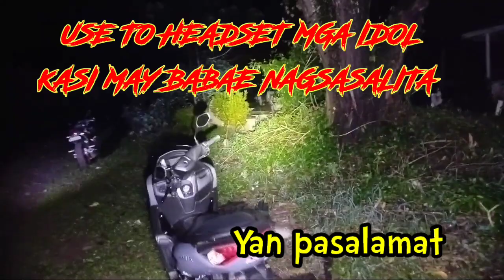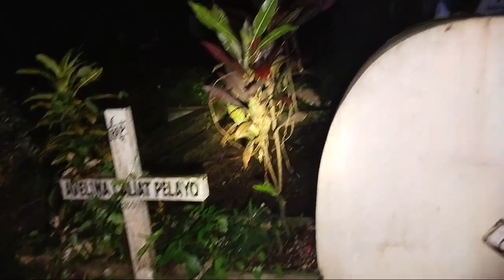CMU CEMETERY/MAY NAKATAYO NA BABAE AT UMIIYAK/@zardsghost04